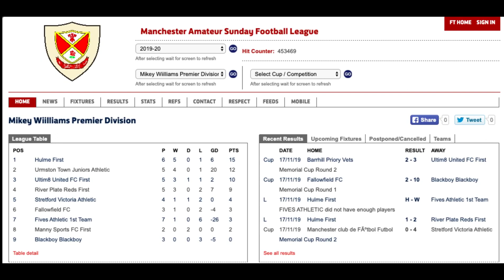Hulme vs River Plate Reds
Hulme Take On River Plate Reds In A Manchester Amateur League Game At St Brides Park